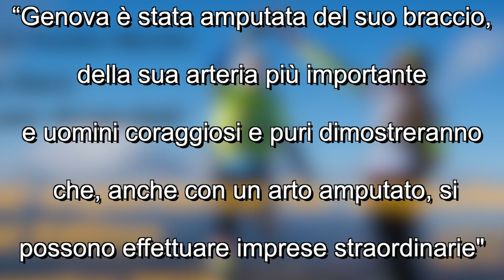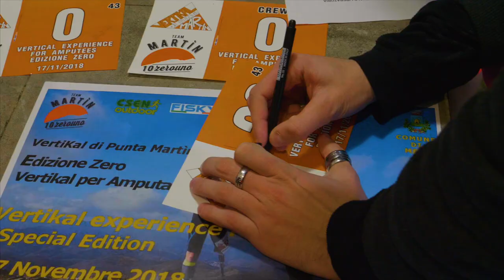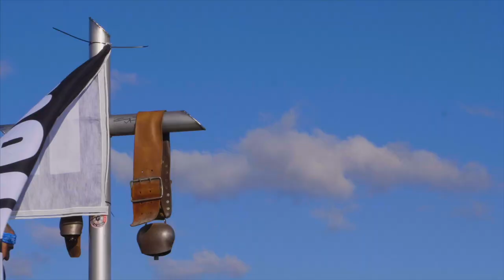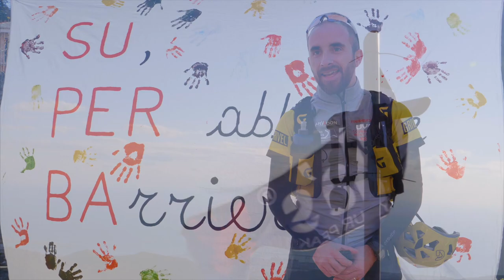The Vertikal for Amputees 2018 - The First Vertikal in the world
Genoa was amputated of its arm, its most important artery. brave and pure men will show that even with an amputated limb, extraordinary feats can be carried out.

For us, normality is revolution.
The first to believe and to create a Vertical kilometer for amputees only, the first to build a Vertical kilometer in Liguria.

Edited by Dream Vision Videomaker